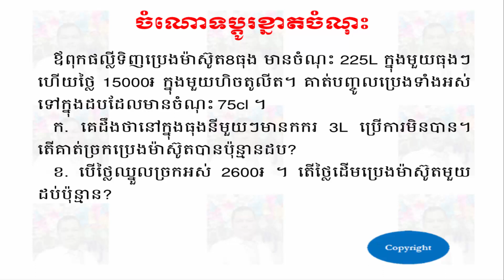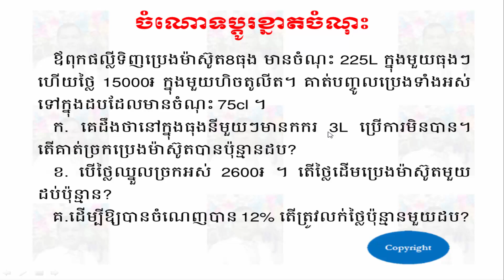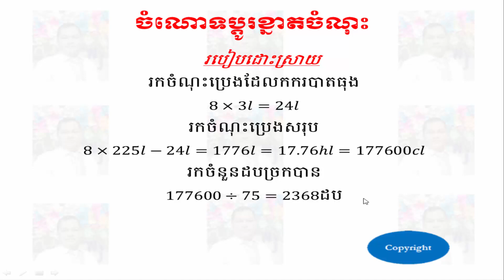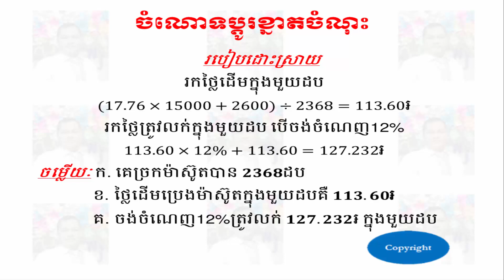ចំណោទប្តូរខ្នាតចំណុះ - Unit Of Measurement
Best Regards,